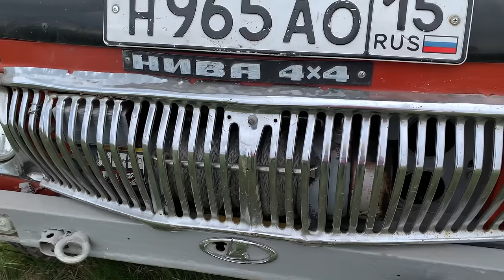SKrdOffroad Гонки на КАВКАЗе Бездорожье в Осетии никто не хотел отдавать Победу 1место любой ценой!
1 этап Кубка СКФО прошел традиционно в Осетии.
Все участники бились как Тигры! Очень насыщенная гонка, зрелищная в каждой категории.
Трасса общей протяженностью более 16ти километров!
Большое количество участников со всего Кавказа.
это было незабываемо!

00:00 Вступление. Про СКФО и участников
07:50 Стандарт
23:06 После стандарта
24:02 Стандарт PRO
38:36 Нива краб
40:28 Нива Открытая
56:13 Последствия после гонки
58:18 Спорт
1:15:02 Эпилог